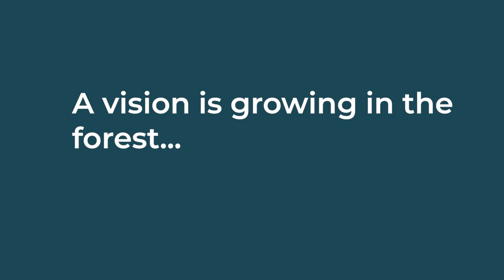Mā te huruhuru ka rere te manu - ‘Adorn the bird with feathers so it may soar’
In June, a new and visionary Environmental Education Centre will open at Pūkaha National Wildlife Centre. It will be a place where mokopuna (young people) can be taught about the forest in the forest. Where tamariki (kids) can be taught to sing like birds while sitting beside the birds. A space to learn about the past while being in a place where the past is etched in the trees and the land.

We now need our communities' help to fund the final fit-out of this centre.